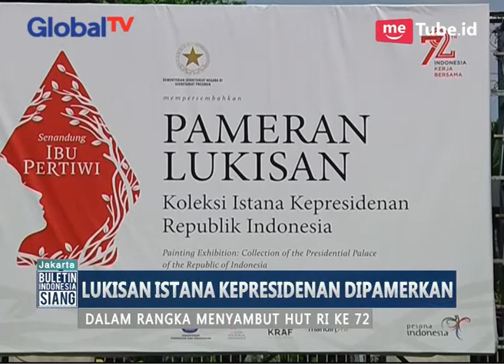Menyambut HUT RI ke 72, Lukisan Istana Kepresidenan Dipamerkan di Galeri Nasional - BIS 03/08